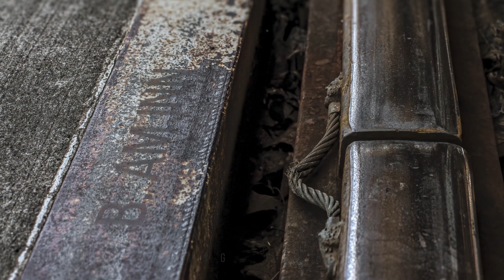Relaxing music for yoga, meditation and better sleep with views of Portland, Oregon, 4, 50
Soothing peacefulmusic relaxingmusic and video to heal, bettersleep meditationmusic yoga yogamusic yogapractice musictosleep (portland usa 4), 50

This peacefulmusic relaxingmusic and soothing music and video for the following

Modulates emotional State - when you listen to music, you actively participate in a psychological evaluation of your mood and surroundings. By opting for calmingmusicforsleep you are essentially evaluating your emotions and determining how you aspire to feel. Music serves as a tool that enables you to sustain your preferred mood and emotions.

Contributes to mood and overall well-being - An assessment of a person's overall psychologicalhealth that takes into account their happiness contentment, and sense of wellbeing being in life. The psychological well-being is positively impacted by regular musical engagement. Being more relaxed and tranquil when listening to music may offer further psychological advantages.

Helps relievestress - Listening to relaxing and beautiful music provides a non-intrusive method of stressrelief stressmanagement as it influences the human stress response in a calming and relaxing manner.

meditate - meditation involves training the mind to focus and redirect thoughts, typically by engaging in techniques such as mindfulness or deep concentration. It aims to promote relaxation self-awareness, and mental clarity and calm peacefulmusic and video help to achieve that tremendously.

Improves Sleep Quality

• Music possesses distinct qualities that aid in promoting sleep, as specific genres or compositions can create moods or mental states that facilitate a faster transition to sleep.
• For certain individuals, incorporating music into their bedtime routine becomes a habitual practice and an integral part of their sleep regimen.
• Additionally, some people utilize music as a means to block out potential disruptions and distractions that could interfere with their sleep.
• Music not only nourishes the soul but also holds potential benefits for the body, making it a worthwhile alternative for enhancing both physical and mental well-being.